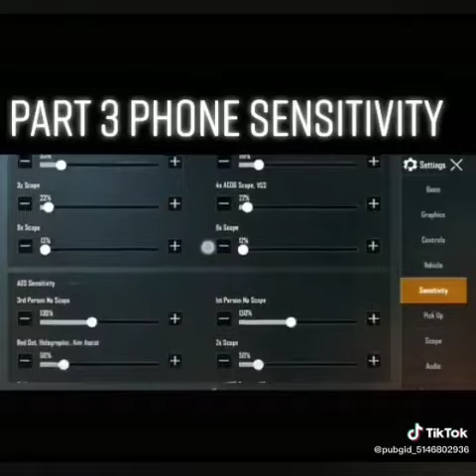Latest Pubg lovers videos on//tiktok famous videos